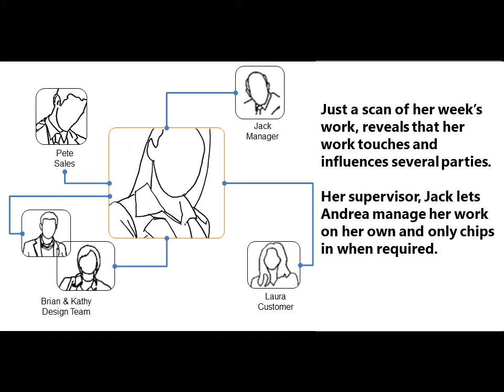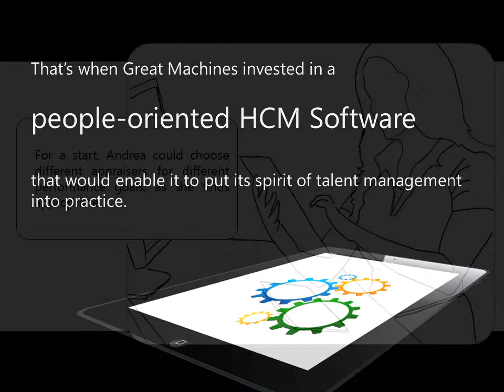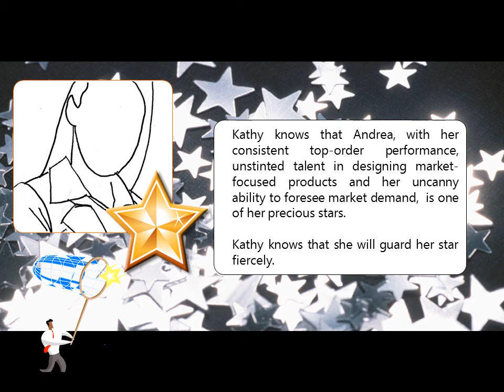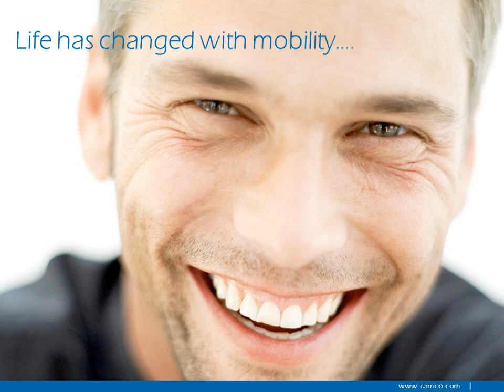Ramco HCM - Appraisal Story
The story of how Andrea reached up to the stars.